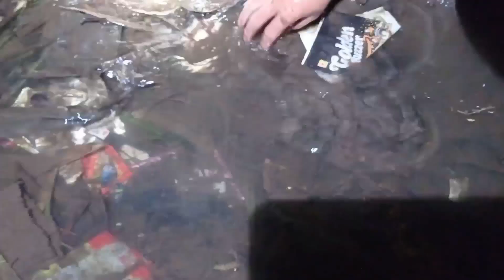IKAN GABUS TERJEBAK DI SUNGAI SURUT❗REJEKI NGOBOR DI MALAM HARI ❗❗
Mencari ikan di malam hari dapat ikan bermacam jenis dapat Ikan Gabus
ikan wader
ikan sepat
belut
Berburu ikan gabus di malam hari
berburu ikan wader di malam hari
berburu belut di malam hari